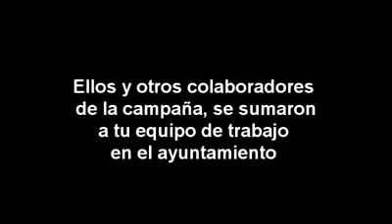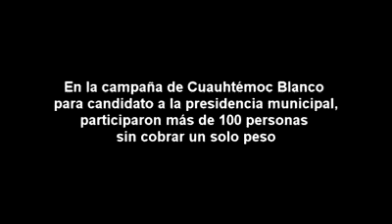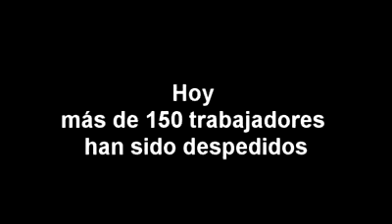Mensaje para CUAHTEMOC BLANCO traición a morelos